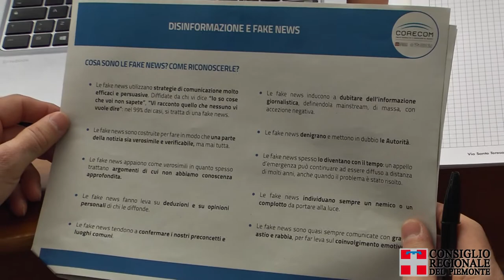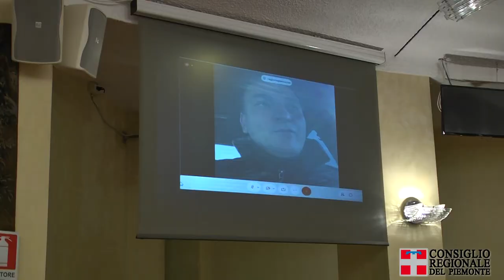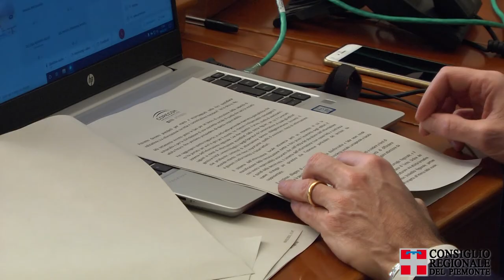Disinformazione e fake news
Il Consiglio regionale e il Corecom Piemonte lanciano un’iniziativa dedicata alle scuole superiori di secondo grado della regione distribuendo un prontuario che contiene le linee guida che i ragazzi potranno seguire per distinguere la corretta informazione dalle fake news.